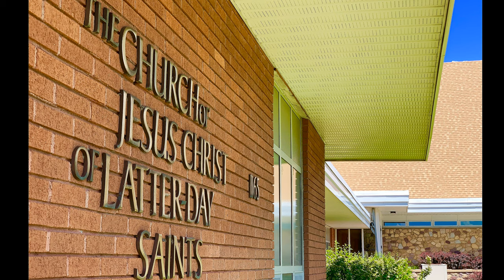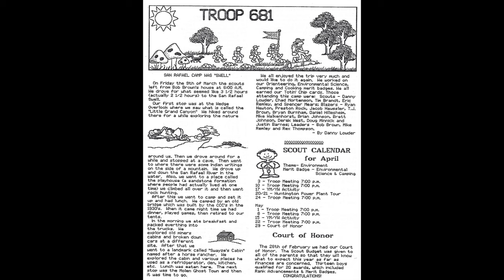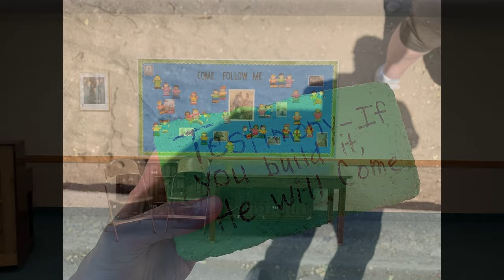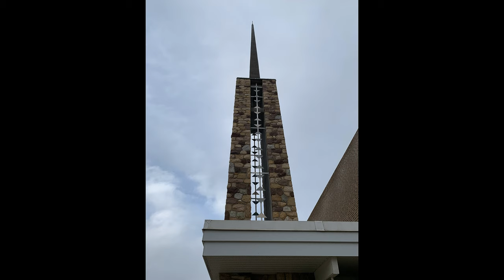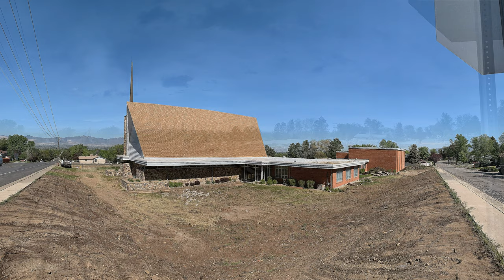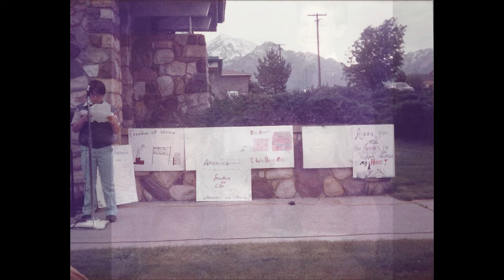The East Chapel, In Memoriam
A 25 minute retrospective of the great East Chapel that once stood at 1165 East 8600 South in Sandy, UT.  It was a place of worship and ward building in the Sandy Utah Hillcrest Stake of The Church of Jesus Christ of Latter-Day Saints. It was torn down in May of 2021 due to disrepair.

Enjoy this sentimental historical record of the building and its years on Earth.